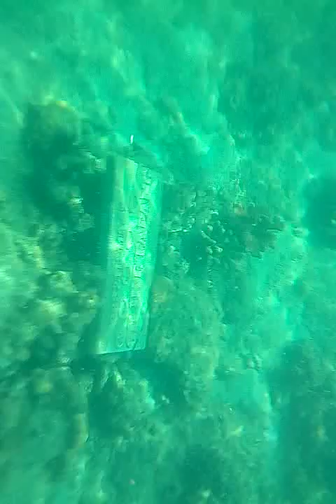Gili Ketapang snorkling,